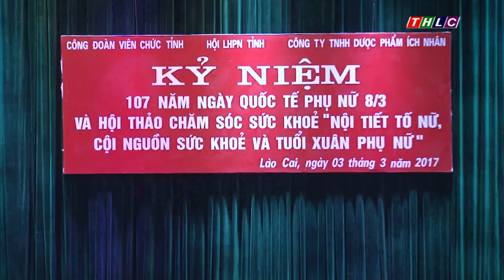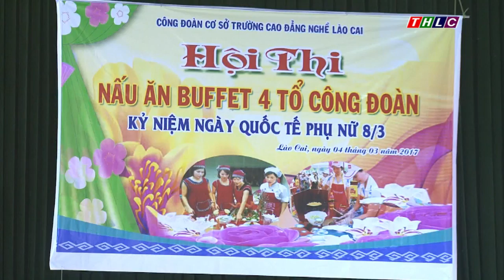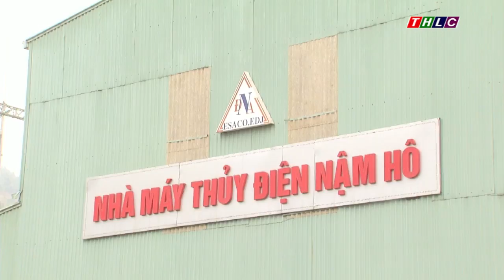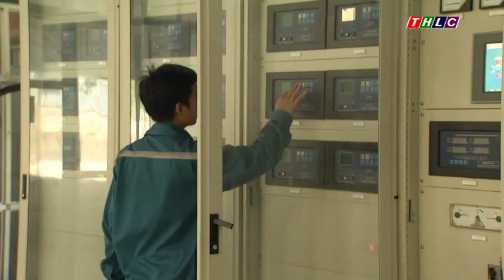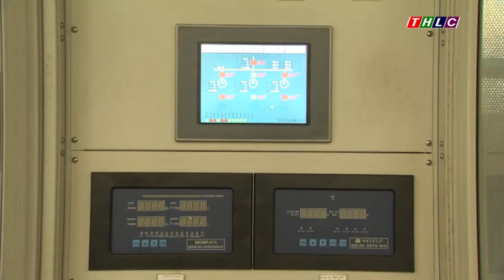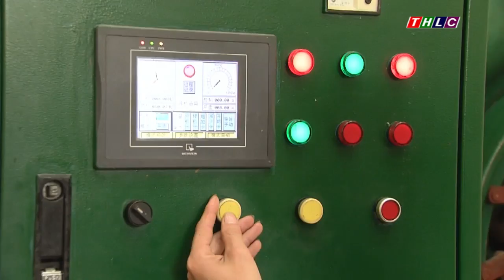Chuyên mục: Công đoàn Lào Cai (tháng 3/2017)